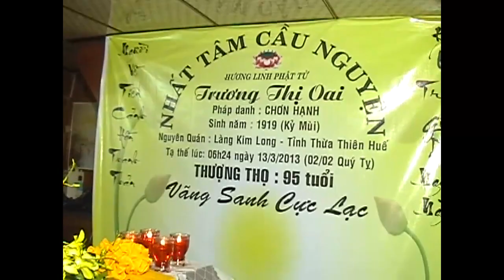Đàlạt- Đám Tang Mẹ 7 -13/03-2013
Nghìn Thu Vĩnh Biệt